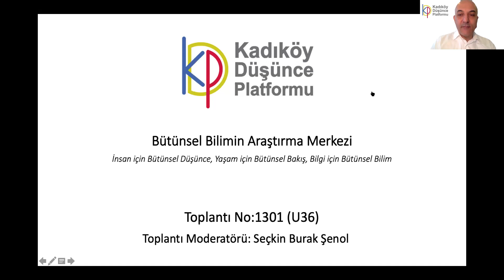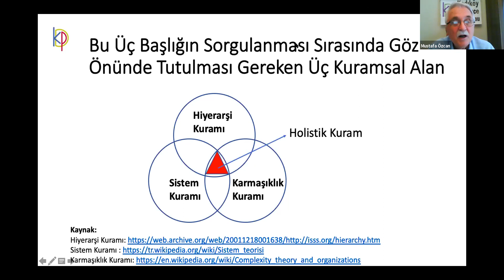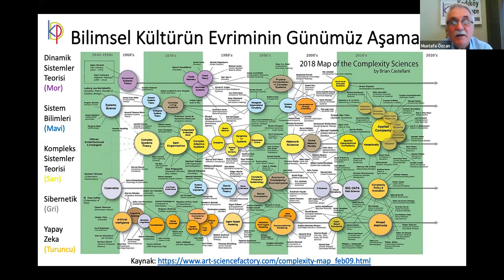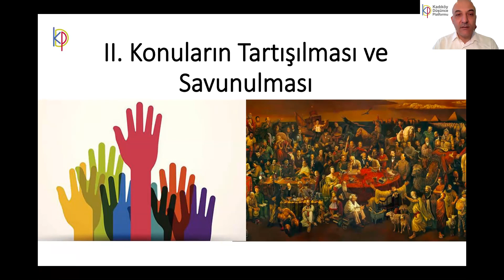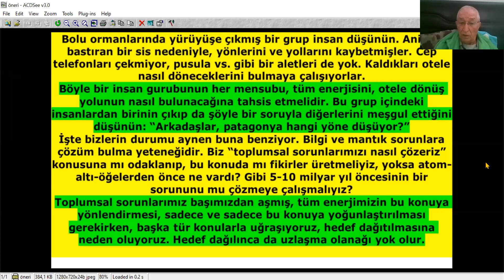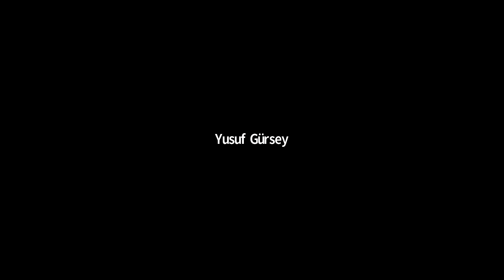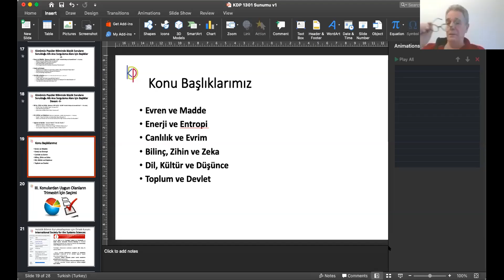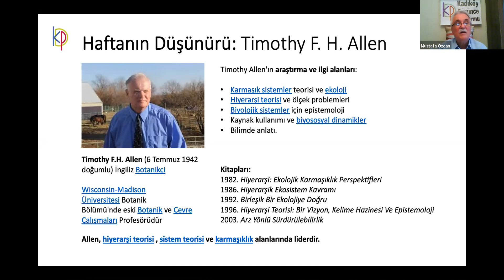2021 Yılı I.Trimestri Konu Tanıtımı ve Seçimi Toplantısı - KDP 1301. Toplantı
Kadıköy Düşünce Platformu - Cumartesi Sohbet Toplantıları
Toplantı Teması: “2021 Yılı I.Trimestri Konu Tanıtımı ve Seçimi Toplantısı”
Toplantı No: 1301 (U36)
Toplantı Tarihi: 16 Ocak 2021
Toplantı Saati: 15:15 – 16:45 (Zoom ortamı 15:00’de açılacaktır.)

Gündem:
15:15 Katılım ve Teknik Hazırlıklar
15:30 Tanıtım: “KDP 2021 I. Trimesteri Konularının Tanıtımı” - Mustafa Özcan
15:50 Konuların Tartışılması ve Savunulması
16:30 Konulardan Uygun Olanların Trimestri İçin Seçimi
16:45 Kapanış